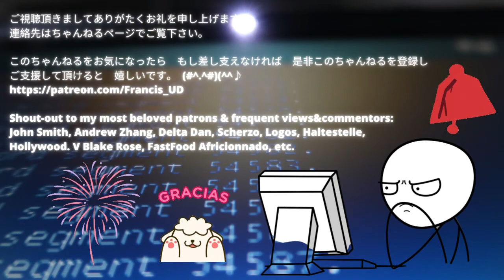Never thought I'd learn something from fapping! - Penetrative Banging Might Kill You!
I beg your pardon but I still can't find the pictures that depict my bleeding so this video remains largely unpolished. Nevertheless as a result it's gonna stay non age-restricted.

Planning trip to countries/regions in which the internet are censored?

Don't worry I won't spam you. Gathering email addresses with prior consent from interested parties will enable me to invite you into some of my ongoing projects' folders on Asana, so that you can receive notifications and even collaborate.  You can keep all the $$$ generated if your participation helps complete a project.

Thank you so much for your time. Have a lovely day and God bless.
(((o(*ﾟ▽ﾟ*)o)))　& try not to fap so much. Learn more fap less!